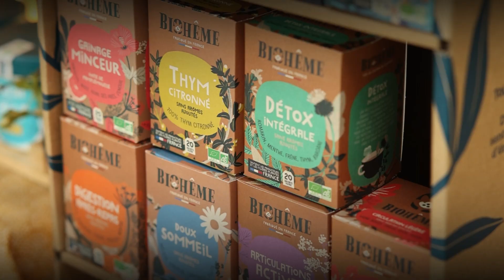Salon ProBio Ouest : rejoignez nous !